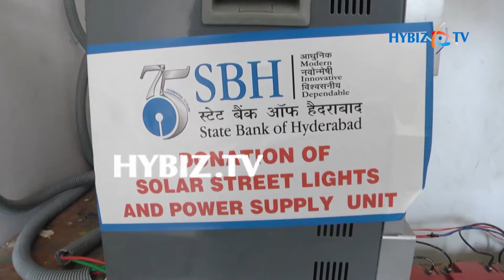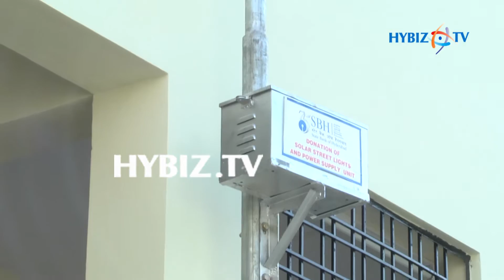SBH Donates Solar Street Lights and Power Supply Unit to kasturba Gandhi National Memorial Trust